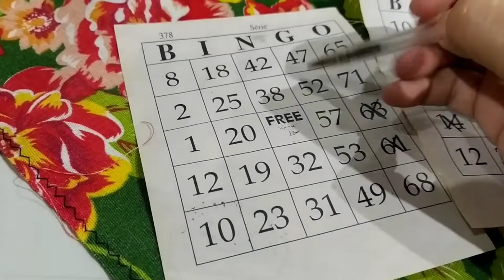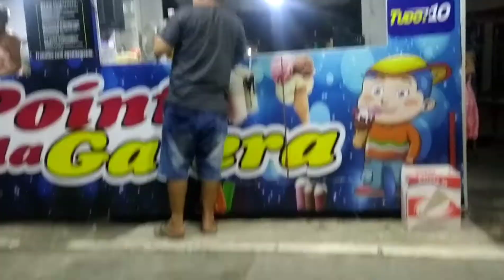FINAL DE SEMANA/ARRAIAL/ FOMOS PARA O RIO .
Video muito improvisado kkkk